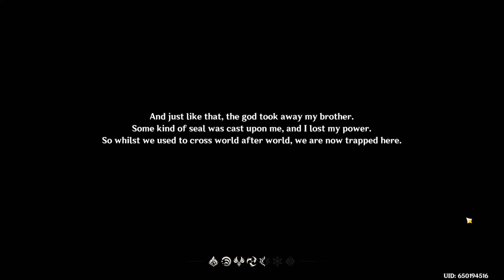Genshin Impact - PC - Gameplay Walkthrough - Part 1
Genshin Impact (Chinese: 原神; pinyin: Yuánshén; Japanese: 原神げんしん; rōmaji: Genshin; "Genshin") is an action role-playing game developed by Chinese company miHoYo, and first published in 2020. The game features an anime-style open-world environment and an action-based battle system using elemental magic and character-switching. The game is free-to-play and is monetized through gacha game mechanics where players can obtain new characters and weapons.

Development took place between 2017 to 2020. Genshin Impact was released for Microsoft Windows, PlayStation 4, Android, and iOS in September 2020, for PlayStation 5 in April 2021, and is planned for a future release on Nintendo Switch. The game received generally positive reviews, with critics praising the game's combat mechanics and open-world immersiveness, while others criticized its simplistic endgame and monetization model. A commercial success, the game grossed more than $3 billion in its first year of release, the highest ever first-year launch revenue for any video game.